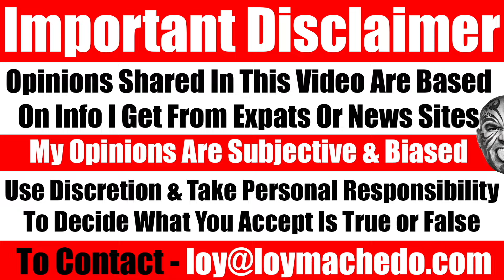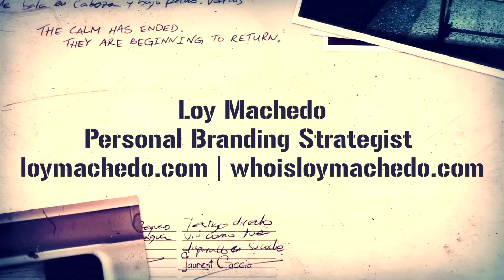Indian Employers & Indian Bosses - What NO ONE Tells You, The Bad, The Ugly & The Worst - Video 7817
My Experience Working with Traditional Indian Employers in India and the Middle East

In this video, I share my experiences working with traditional Indian employers, mainly those based in India and the Middle East. This doesn’t refer to modern, western-educated employers but rather those who follow old-fashioned principles.

Traditional Indian employers expect absolute loyalty and hard work, often asking for extra hours and effort without extra pay. They believe that because they gave you a job, you owe them total dedication.

These employers are often highly involved in both your professional and personal life, expecting constant updates. They tend to show favoritism, promoting those within their circle, and their children usually inherit top management positions, regardless of how long you’ve worked for the company.

While they may treat you well when you work for them, things can change quickly if you decide to leave. Any positive relationship can turn into animosity, and the negativity can last long after you’ve parted ways.

What It’s Like to Work for Traditional Indian Employers
The Reality of Working with Indian Employers in India and the Middle East
Why Indian Employers Expect More Than 100% From You
Inside the Traditional Indian Work Culture: My Experience
Challenges of Working for Indian Employers in the Middle East
What to Expect When Working for Traditional Indian Employers
How Traditional Indian Employers Treat Their Employees
The Truth About Indian Employers and Favoritism
Why Resigning from an Indian Employer Can Lead to Conflict
My Honest Experience with Indian Employers in the Middle East
Why Traditional Indian Employers Demand Complete Obedience
The Role of Favoritism in Indian Workplaces: My Story
Working in India vs the Middle East: Dealing with Indian Employers
Why Indian Employers Keep a Close Eye on Your Personal Life
How Indian Employers Handle Long-Term Employees
My Journey Working Under Traditional Indian Employers
What Happens When You Resign from an Indian Employer
Why Indian Employers Promote Their Own Family in Business
How to Navigate Favoritism in Indian Workplaces
What You Need to Know About Indian Employers and Workplace Culture

TO JOIN MY PRIVATE FACEBOOK GROUP

loymachedo shares
Indian Employers & Indian Bosses - What NO ONE Tells You, The Bad, The Ugly & The Worst